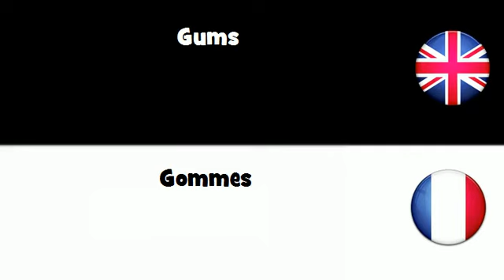APPRENEZ L'ANGLAIS UK = Gommes